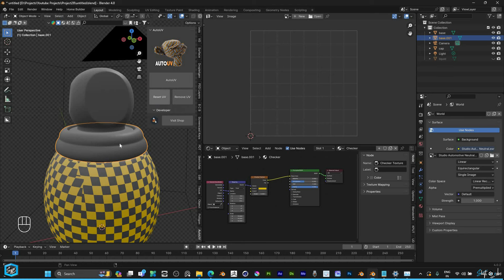Free AutoUV Blender Addon!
Explore a game-changing addition to your Blender toolkit! Today, I'm introducing the Free AutoUV Blender Addon, designed to revolutionize the way you generate quick and efficient UV maps. Join me at Shift4Cube as we delve into the features and witness the seamless magic it brings to your 3D projects.